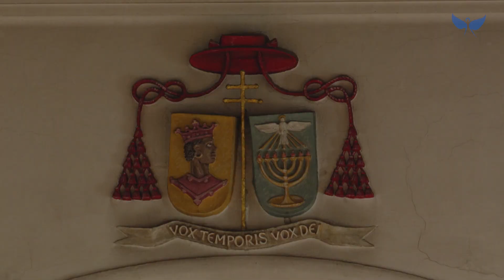Führung durch die Münchner Korbinianskirche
2024 feiert das Erzbistum München und Freising seinen Gründer, den heiligen Korbinian, der vor 1.300 Jahren nach Oberbayern kam. Wir geben aus diesem Anlass Einblicke in die einzige Korbinianskirche Münchens. Die steht im Stadtteil Sendling und kann mit einigen Besonderheiten aufwarten.